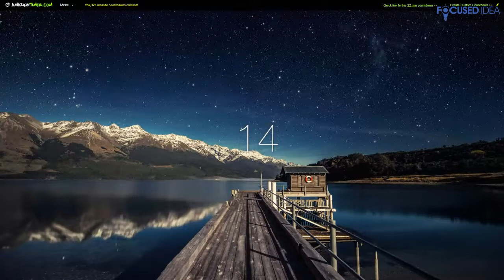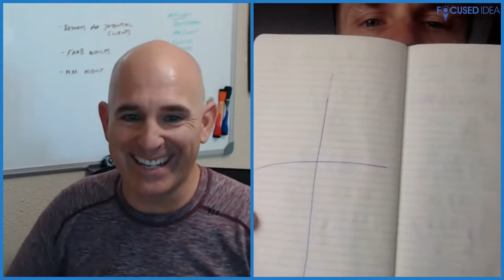Interview: Greg Rollett - How to use video marketing to grow your business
Did you know that 72% of businesses that use video say it's increased their overall sales? Video is quickly coming to dominate all things marketing. It has changed our habits and our lives online. I interviewed Greg Rollett about using video marketing to grow business.